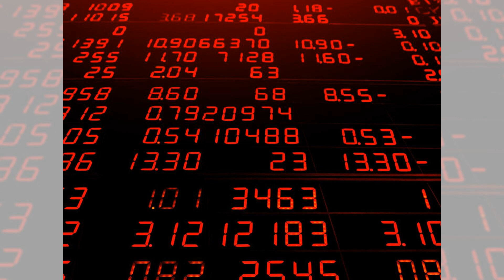在中国的摇滚之城，音乐迷被鼓励放松自己，但不能太过放纵；中国的铜业本应蓬勃发展，但目前却陷入困境；Instacart以每股30美元的价格进行首次公开募股：消費簡報20230919